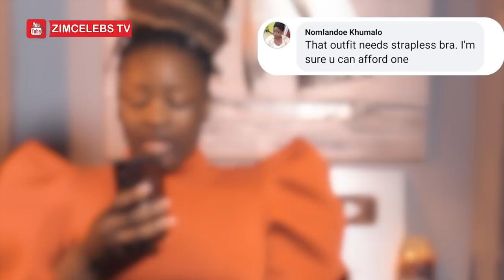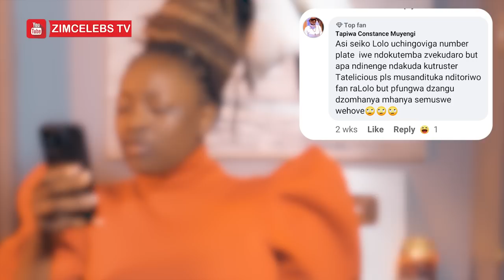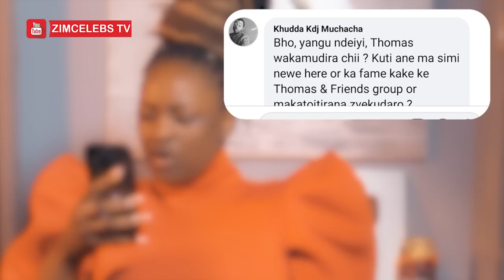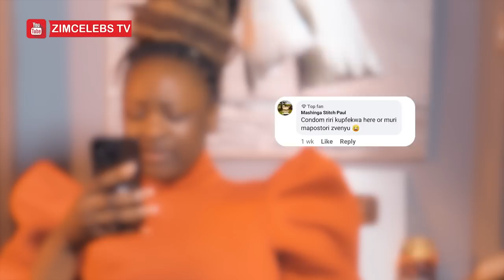Comment Section Corner Episode 3 : Guest Lorraine Guyo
Shot and Chopped by MFP Films and Faume Media

Executive Producers : Tafadzwa Rusike Gondo and Lewis John